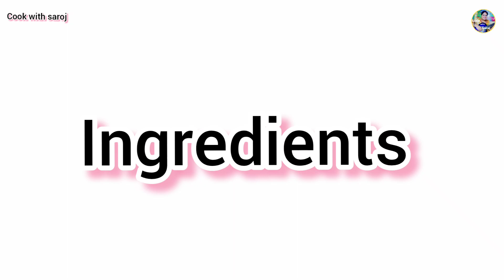milk peda recipe ll दूध पेड़ा रेसिपी ll Peda recipe ll doodh ke pede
Doodh peda recipe
Hello friends.
Aaj ki hamari recipe doodh ke pede Hai
doodh peda recipe  ko aap ghar Par badi he aasani se bana sakte hai  yah ek simple recipe hai ise aap ek bar jaroor try karein.

Credits-:
Song:
Musician: EnjoyMusic
edit - Video maker video guru
Croma - Video Maker videoguru,
background - pixabay
thumbnail - , canva
Shoot By - Redmi Note 9Pro

Hello everyone,
Welcome to cooking with Cook With Saroj
I love cook food and make simple recipes ,
My channel aims to share variety of recipes from all around the world with focus on traditional Indian spices foods and Cook With Saroj foods
The channel was started on my interest in cooking and to share my learning with everyone.

 • gujiya recipe || ...

 • aloo ki kachori |...

 • chicken Korma rec...

 • लौकी का हलवा || l...

 • chainshu pahadi r...

 • BHARWA SHIMLA MIR...

 • BREAD POTATO ROLL...

 • चना दाल नमकीन बना...

 • बेसन की बर्फी बना...

 • FRENCH FRIES RECI...

 • HOMEMADE GHEE || ...

 • स्वीट कॉर्न मसाला...

 • KEEMA RECIPE || c...

 • wild green vegeta...

 • VEG CHOW MEIN REC...

 • GHEVAR || राजस्था...

 • chana dal burfi r...

 • MOONG DAL NAMKEEN...

 • DAL MAKHNI RECIPE...

Preview YouTube video chicken Korma recipe || चिकेन कोरमा रेसिपी || simple chicken korma recipe

Preview YouTube video लौकी का हलवा || lauki ka halwa || simple recipe lauki ka halwa || uttrakhand kitchen

Preview YouTube video chainshu pahadi recipe || चैंशु उत्तराखंड की खास रेसिपी || pahadi recipe chainshu ||

Preview YouTube video BHARWA SHIMLA MIRCH || भरवा शिमला मिर्च || simple recipe bharwa shimla mirch ||

Preview YouTube video BREAD POTATO ROLL RECIPE || फटाफट इवनिंग नाश्ता || bread roll recipe || by uttrakhand kitchen ||

Preview YouTube video चना दाल नमकीन बनाएं घर पर || chana dal namkeen recipe || namkeen recipe ||

Preview YouTube video बेसन की बर्फी बनाएं घर पर || BESAN KI BARFI RECIPE || besan ki barfi ||

Preview YouTube video FRENCH FRIES RECIPE || फ्रेंच फ्राइज़ रेसिपी || crispy french fries recipe || home made French fry |

Preview YouTube video HOMEMADE GHEE || घर मे इस्तेमाल होने वाले दूध से बनायें घी || how to make ghee at home ||

Preview YouTube video स्वीट कॉर्न मसाला रेसिपी || sweet corn masala recipe || sweet corn sabzi recipe ||

Preview YouTube video FISH CURRY RECIPE || फिश करी रेसिपी || rohu fish Curry recipe || easy fish curry recipe ||

Preview YouTube video KEEMA RECIPE || chicken keema recipe || how to make chicken keema at home || चिकेन कीमा रेसिपी ||

Preview YouTube video wild green vegetable || पहाड़ी सब्जी लिंगोड़े || wild edible vegetable || lingode ki sabzi ||

Preview YouTube video VEG CHOW MEIN RECIPE | how to make perfect chow mien at home |l वेजेटेरियन चाऊमीन रेसिपी l noodles l

Preview YouTube video GHEVAR || राजस्थानी रबड़ी घेवर || how to make ghevar at home ||ghevar recipe ||

Preview YouTube video chana dal burfi recipe || चना दाल बर्फी || simple recipe chana dal barfi

Preview YouTube video MOONG DAL NAMKEEN || crispy moong dal namkeen || how to make moong dal namkeen || मूंग दाल नमकीन ||

Preview YouTube video DAL MAKHNI RECIPE || दाल मखनी || restaurant style dal makhni || how to make dal makhni at home ||